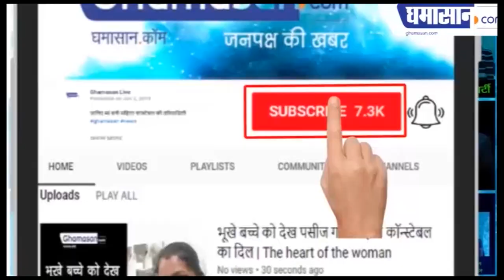Bigg Boss 13 : Salman Khan and Gutthi Honeymoon | Suni Grover in Bigg Boss 13 | Ghamasan Live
Bigg Boss 13 के सेट पर पहुंची Gutthi,
Salman संग मनाया Honeymoon